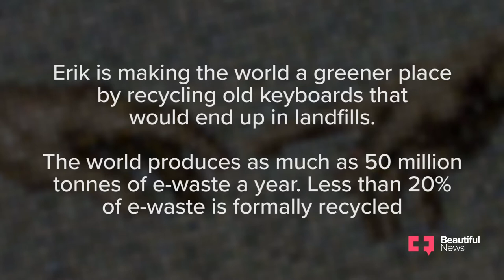Ctrl-Alt-Delete: Why keyboards are this artist’s shortcut to reducing e-waste | Beautiful News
Did you know that out of the 50 million tonnes of e-waste we produce every year, only 20% is recycled? By repurposing old keyboards, Erik Jensen is making art that cleans up our act. Discover the final result of his creations.